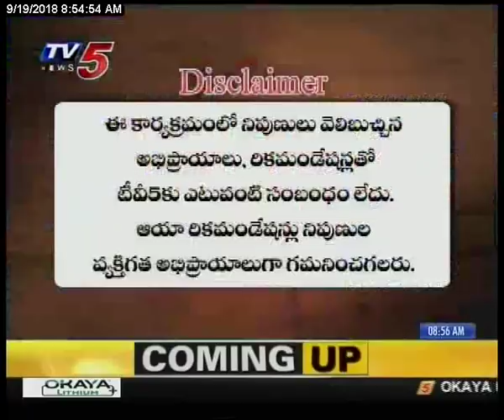19th Sep 2018 TV5 News Business Breakfast